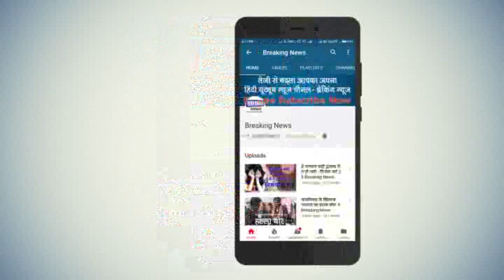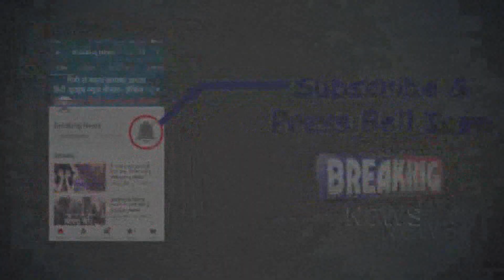DJB CEO को BJP ने बनाया "बंधक": 10 घंटे बाद DELHI POLICE ने कराया "मुक्त" l Share Comments Subscribe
भीषण गर्मी के चलते दिल्ली में जल संकट गहराने के साथ ही पानी पर सियासत भी तेज हो गई है। राजधानी दिल्ली में पेयजल संकट को लेकर प्रदेश भाजपा के नेताओं ने मंगलवार को दिल्ली जल बोर्ड के मुख्यालय के बाहर पेयजल किल्लत को लेकर प्रदर्शन किया। बाद में जल बोर्ड के मुख्य कार्यकारी अधिकारी (सीईओ) निखिल कुमार को उनके दफ्तर में ही बंधक बना लिया। आधी रात तक भाजपा नेता जल बोर्ड के मुख्यालय के बाहर बैठे हुए थे। इस दौरान मौके पर पहुंची पुलिस ने 10 घंटे से भी अधिक समय से बंधक सीईओ को छुड़ाया। इसी के साथ भाजपा का धरना भी खत्म हो गया।